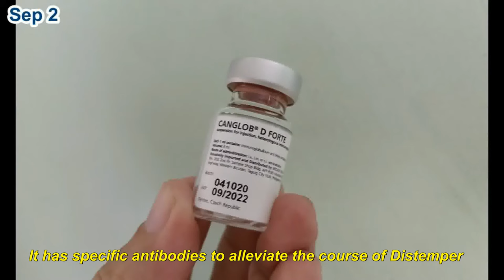Surviving Distemper - A Success Story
This is a story of how we were able to successfully treat the Canine Distemper viral disease of our aspin dog, Santi.
The story is based on what happened to Santi and the experiences we had from the time we saw the Distemper symptoms  until the time he was finally cleared by the Vet from the dreaded Distemper virus.